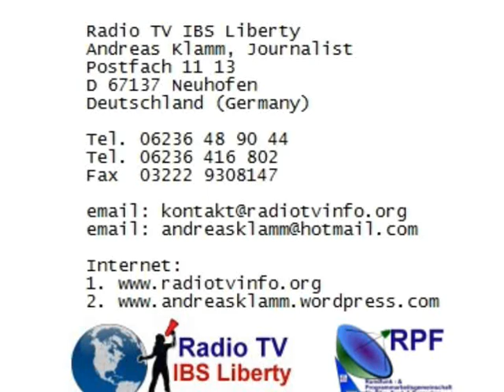Gesundheitskarte oder Krankheitskarte ?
Die zentrale Erfassung aller Krankheits- und  Gesundheits-Daten in der Bundes-Gesundheitskontrolle findet Zustimmung und Ablehnung - Protokoll eines öffentlichen Therapie-Gespräches und Interview zur Gesundheitskarte auch Krankheitskarte genannt
Von Andreas Klamm - Sabaot
Berlin. 1. Mai 2011. In seinem Film und in seiner Kampagne "dubistterrorist.de" macht der Film-Produzent, Alexander Lehmann, auf die ernste Lage und Sichtweise der Überwachungs-Organe in Deutschland aufmerksam. In Deutschland könnten Einschätzungen von Sicherheits- und Überwachungs-Organen zufolge, bis zu 82 Millionen potentielle Terroristen, bis zu 82 Millionen Aufständige und bis zu 82 Millionen Regierungs-kritische Menschen leben. Die Lage ist sehr ernst in Deutschland. Rechnerisch betrachtet gilt es bis zu 246 Millionen potientiell verdächtige Subjekte in Deutschland rund um die Uhr zu überwachen, das meint also Menschen, die in irgendeiner Weise verdächtig in Deutschland sein könnten.
Die Technik macht es bereits heute möglich 82 Millionen potentiell verdächtige Menschen in Deutschland zu überwachen. Eine Wohnraumüberwachung ist beispielsweise ohne großen technischen Aufwand mittels der Mikrofone via Mobiltelefon oder heimischen Computer möglich. Ein weiteres Plus an Überwachung soll jetzt die neue Gesundheits-Karte in Deutschland bringen. Die Gesundheitskarte macht es möglich alle Gesundheits-Daten eines Menschen, im Beispiel auch die Medikamente, die ein Mensch kauft, zentral zu erfassen und zentral etwa bei einer BKGA, das meint einer Bundeskriminal-Gesundheitsagentur in Berlin zu speichern und jederzeit via Internet online von jedem Ort der Welt abzurufen. Für einige Menschen bedeutet dieses Überwachungs-Potential ein ganzes Stück weit mehr Sicherheit in Deutschland. Das Projekt Gesundheits-Karte findet große Zustimmung in weiten Teilen des Landes.
Doch es gibt auch kritische Menschen und Stimmen, die vor einem möglichen Missbrauch zentral gespeicherter Gesundheits-Daten warnen und auf Gefahren aufmerksam machen. Erst vor kurzem gelang es Hackern in die Datenbanken von Sony einzudringen und alle Daten inclusive der Kreditkarten-Nummern digital via Internet zu rauben.
Sind die Kritiker der Gesundheits-Karte, die die neue Karte als Krankheitskarte bezeichnen ein Fall für den Psychiater ? Zeit einen Hilferuf zu wagen und das Gespräch mit einem Facharzt, das meint einem Psychiater und Psychotherapeuten in Deutschland zu suchen. Hören Sie das Protokoll eines Therapie-Gespräches bei Radio TV IBS Liberty mit Dr. Ewald Proll, der im Interview und öffentlichen Therapie-Gespräch mögliche Vor- und Nachteile der neuen Krankheits-Karte erklärt.

Redaktiion, Moderation und Produktion: Andreas Klamm, Journalist, Radio TV IBS Liberty, und